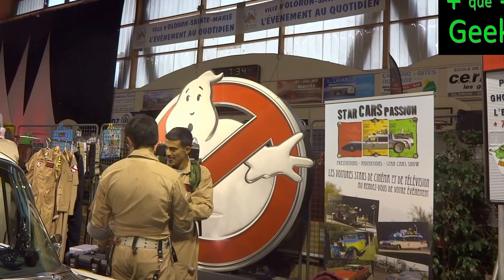code 6ee4 - l'émission geek N°4 - Ghostbusters France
A l'occasion du festival Armageddon à Oloron ste Marie les 5 et 6 novembre, j'ai pu interviewer deux membres de l'association ghostbusters France. découvrons ensemble les activités de ces passionnés.